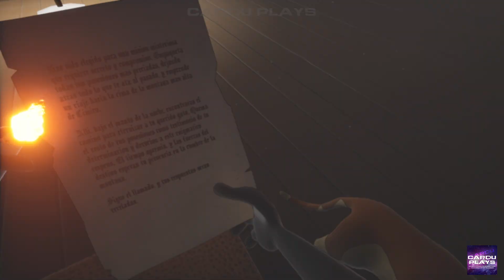Finding Mosey❤️Video Gameplay walkthrough playthrough without comment. Enjoy!❤️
Thanks❤️

Gracias❤️